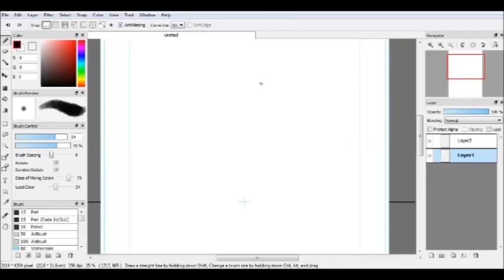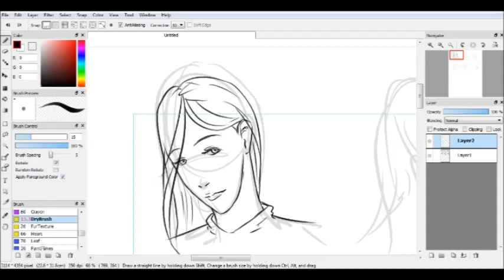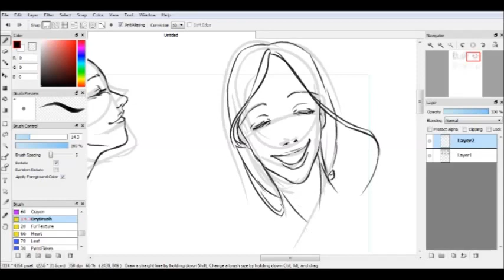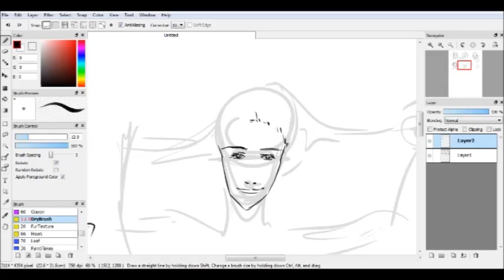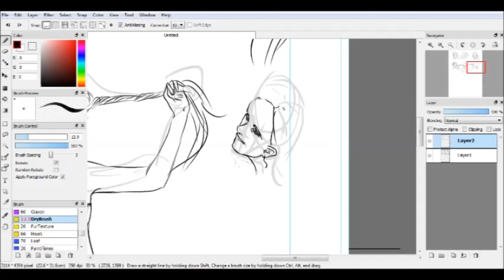Drawing girl expressions | digital art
Here I did a recording of my digital process. The video vas sped up afterwards. It took me about 40 minutes for this. After the sketch I colored and edited the drawings where I found that it needed. Drawings can be found on my tumblr and dA : Blabury.